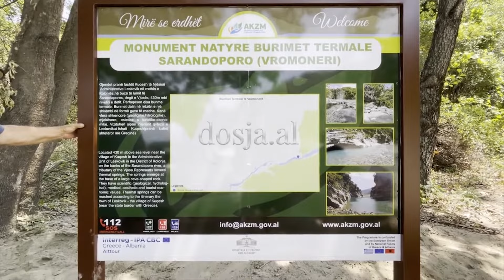Pamje fantastike nga Llixhat e Sarandoporit në Leskovik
LESKOVIK-Lligjat e Sarandaporit janë ‘të fshehura’ në juglindje te vendit Sarandapori ne Leskovik, me ujerat termale kurative.

Temperatura e ujërave termalë shkon nga 29 – 40°C. Ujërat termalë, nje nga burimet e papërtërishtme të Leskovikut, jane kurative për reumatizmën. Ujërat termale janë gjithashtu kurative për problemet e lekurës.